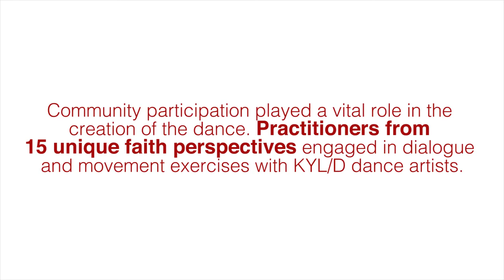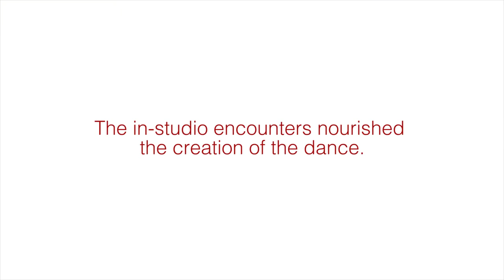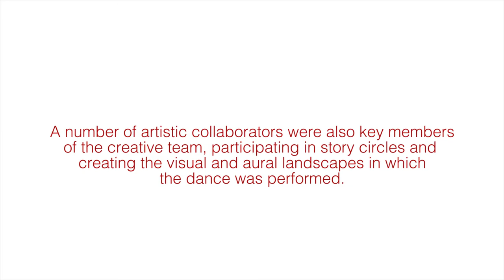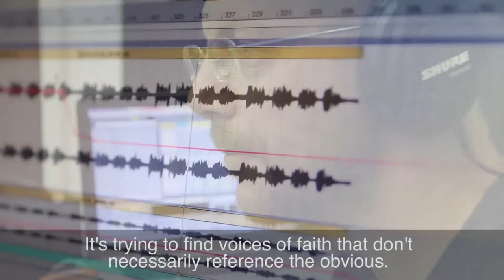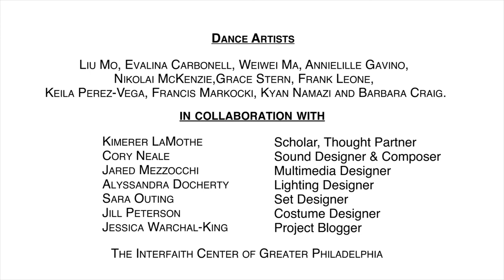Faith Project/The Door- 5 min. Documentary